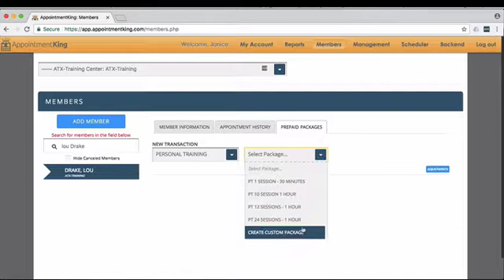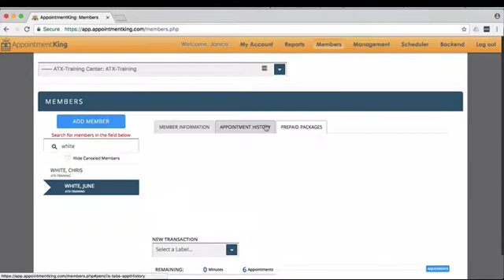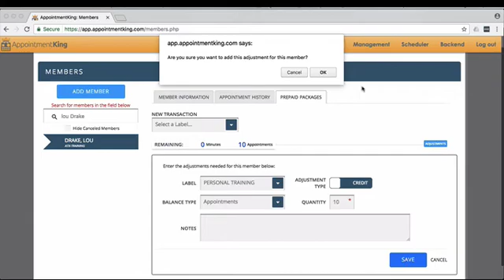Appointment King: Assigning Pre-paid Packages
This video walks you through assigning a Prepaid Package to your member's account, and how to track the appointment, or sessions, associated with the package.